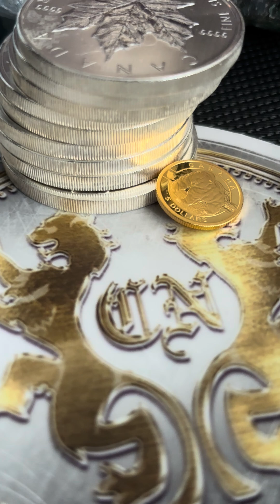Silver, critical mineral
Silver made its way in the list of critical minerals in the US